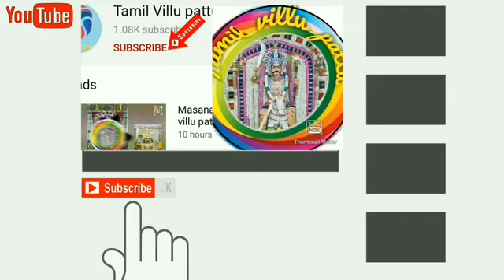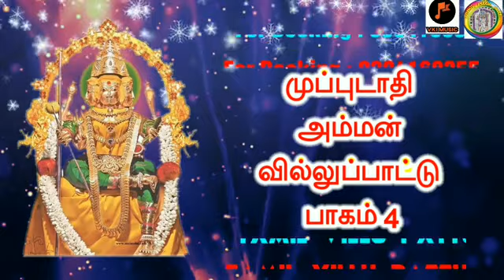முப்புடாதி அம்மன் வில்லுப்பாட்டு பாகம் 4 பாடியவர் பண்பொழி மாரியம்மாள் குழுவினர்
Muppudathi Amman Villu pattu

By